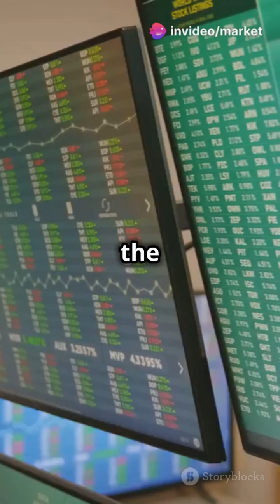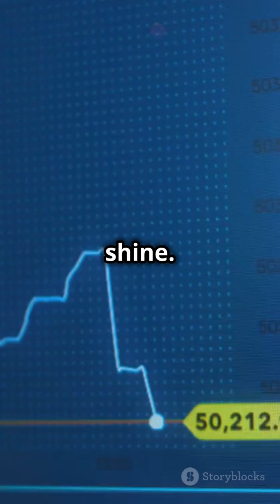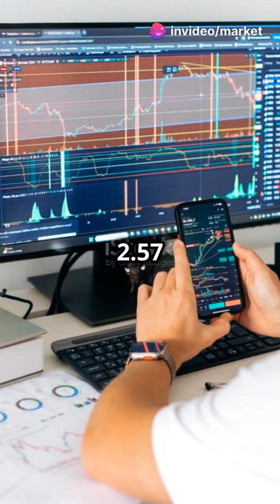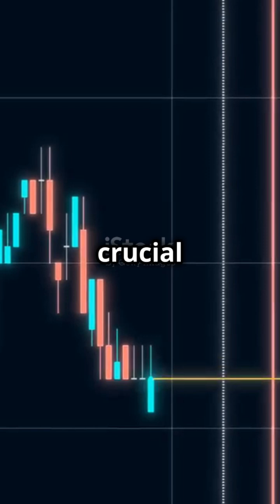Stock Market Declines by 0.35% Amidst Profit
In this video, we cover the latest update on the Nigerian Stock Market’s performance as of November 6, 2024. The All Share Index dropped by 0.35%, closing at 96,567.24 points amidst profit-taking activity in 21 stocks. We’ll break down the day’s key gainers and losers, highlight notable volume drivers, and discuss the impact on the Market Capitalisation, which also declined by 0.35%, shedding N206 billion. Join us as we analyze the market breadth and what this means for investors going forward.

NSE (Nigerian Stock Exchange)